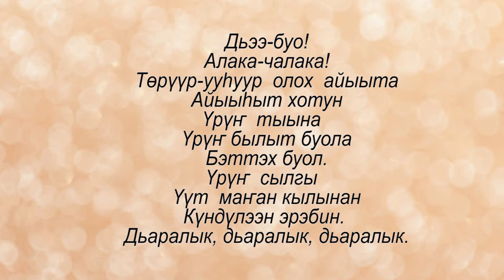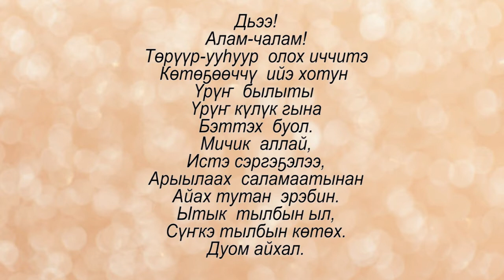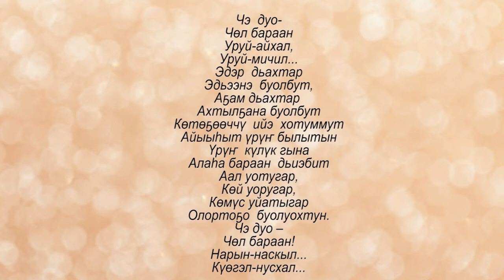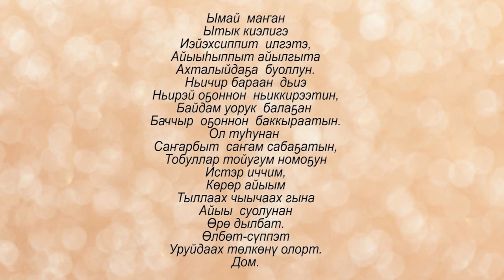Утумнааһын: Муус устар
Муус устар 2-3

Муус  устар  –  Айыыһыт ыйа. Бу ыйга  төрүүр-ууһуур  олох,  тускуланар. Ыал, дьиэ кэргэн соргута  улаатар. Сибэ уот оттуллар,  Ийэ Маска  кут  тохтуур. Айыыһыт хотун кэлэр. Айыыһыт  иччитэ   Көтөҕөөччү  ийэ  кинини  көрсөр.

-1-
Дьээ-буо!
Алака-чалака!
Төрүүр-ууһуур  олох  айыыта
Айыыһыт хотун
Үрүҥ  тыына
Үрүҥ былыт буола
Бэттэх буол.
Үрүҥ  сылгы
Үүт  маҥан кылынан
Күндүлээн эрэбин.
Дьаралык, дьаралык, дьаралык.

-2-
Дьээ!
Алам-чалам!
Төрүүр-ууһуур  олох иччитэ
Көтөҕөөччү  ийэ хотун
Үрүҥ  былыты
Үрүҥ күлүк гына
Бэттэх  буол.
Мичик  аллай,
Истэ сэргэҕэлээ,
Арыылаах  саламаатынан
Айах тутан  эрэбин.
Ытык  тылбын ыл,
Сүҥкэ тылбын көтөх.
Дуом айхал.

-3-
Көхсүттэн көнтөстөөх
Күн  өркөн ууһа,
Арҕаһыттан  тэһииннээх
Айыы хаан аймаҕа
Арыаллаһар аналлаах
Айыы   санааны  арыйан,
Ааттаан-тускулаан
Маннык  диэн
Аманыйан  эрэбит.

-4-
Чэ  дуо-
Чөл бараан
Уруй-айхал,
Уруй-мичил...
Эдэр  дьахтар
Эдьээнэ  буолбут,
Аҕам дьахтар
Ахтылҕана буолбут
Көтөҕөөччү  ийэ  хотуммут
Айыыһыт үрүҥ былытын
Үрүҥ  күлүк гына
Алаһа бараан  дьиэбит
Аал уотугар,
Көй уоругар,
Көмүс уйатыгар
Олортоҕо  буолуохтун.
Чэ дуо –
Чөл бараан!
Нарын-наскыл...
Күөгэл-нусхал...
Ымай  маҥан
Ытык киэлигэ
Иэйэхсиппит  илгэтэ,
Айыыһыппыт айылгыта
Ахталыйдаҕа  буоллун.
Ньичир бараан  дьиэ
Ньирэй оҕоннон  ньиккирээтин,
Байдам уорук  балаҕан
Баччыр  оҕоннон  баккыраатын.
Ол туһунан
Саҥарбыт  саҥам сабаҕатын,
Тобуллар тойугум номоҕун
Истэр иччим,
Көрөр айыым
Тыллаах чыычаах гына
Айыы  суолунан
Өрө дылбат.
Өлбөт-сүппэт
Уруйдаах төлкөнү олорт.
Дом.